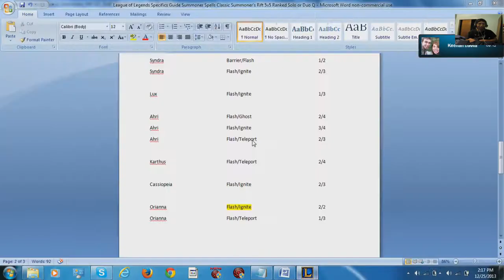League of Legends - Ranked Duo: Orianna & Freljord Rammus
"Their whole team is just booty."